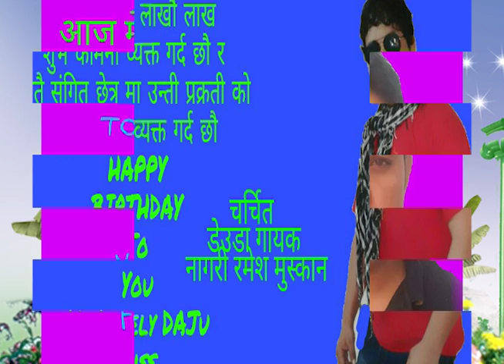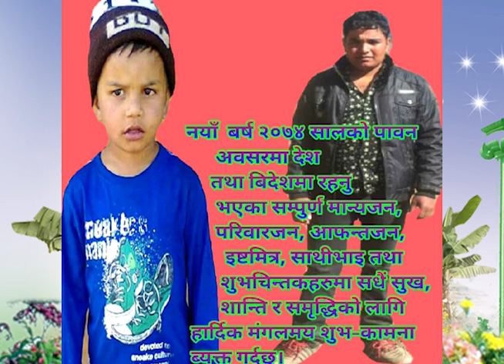New nepali Deuda song 2074 Chhadi Aaya Manaki Pyari by Lokesh b.k & Kalpana B.C Popular Deuda.HD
Paribartan Digital Music Presents :- New nepali deuda song 2074
Song:- Chhadi  Aaya Manaki Pyari
Vocal:-Lokesh b.k&Kalpana B.C
Lyrics:- krishna tikhari
Audio/video:- Paribartan Digital Music Pvt. Ltd.
Director:-bhumiraj mailo thapa
Cinematographer:-bhumiraj mailo thapa
Editor:-bhumiraj mailo thapa
Artists:-
Post Production:-Paribartan Digital Music Pvt. Ltd.

Audio/ Video Available Only On Paribartan Digital Music Pvt. Ltd.

All the Audio and Video rights of this Music Video is owned only by Paribartan Digital Music Pvt. Ltd.